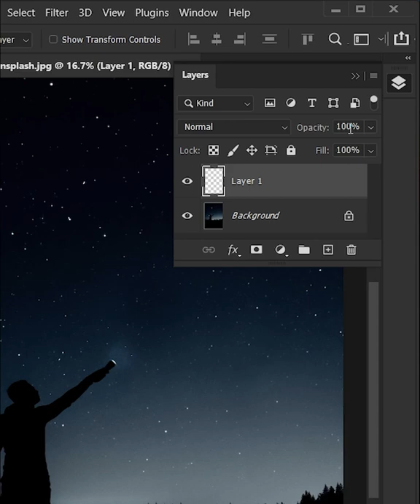How to create spotlight effect - Short Photoshop Tutorial